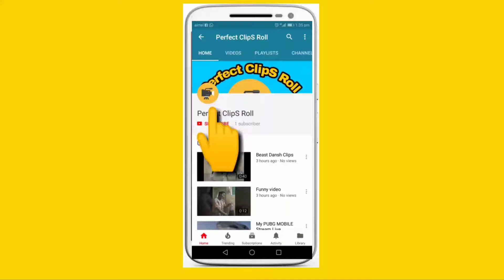Funny Video | Must Watch Indian Funny Videos